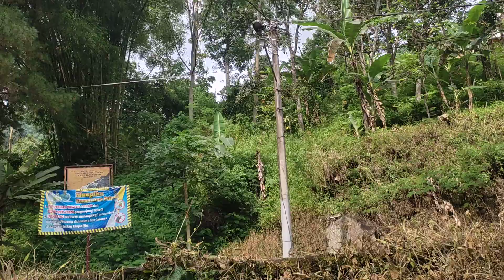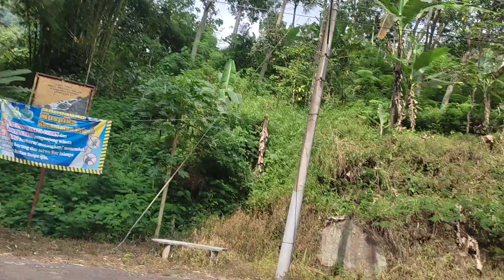Mari Explore Bersama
Assalamu'alaykum...

Terimakasih